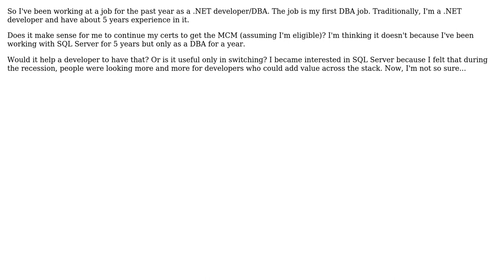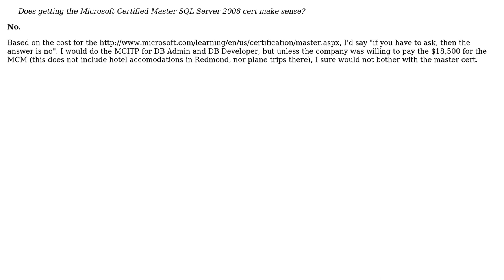If you're a .NET developer, does getting the Microsoft Certified Master SQL Server 2008 cert...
If you're a .NET developer, does getting the Microsoft Certified Master SQL Server 2008 cert make sense?

With thanks & praise to God, and with thanks to the many people who have made this project possible! | Content (except music & images) licensed under CC BY-SA | Music | Images & others | With thanks to user Tangurena user Satanicpuppy user q303 and the Stack Exchange Network Trademarks are property of their respective owners. You are responsible for your own actions.